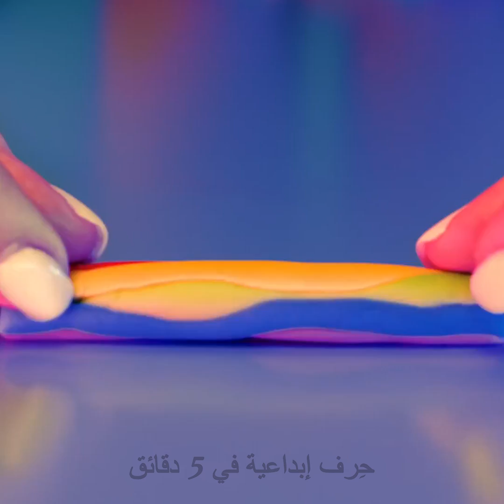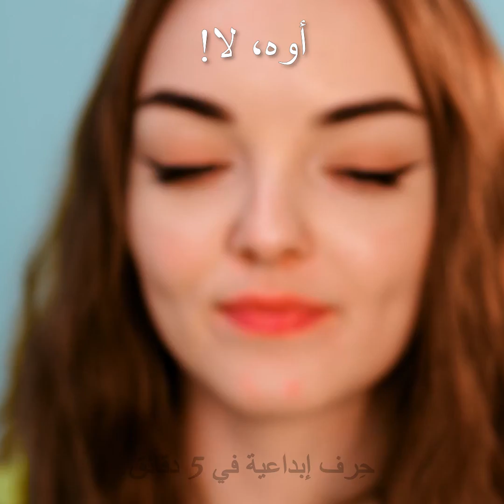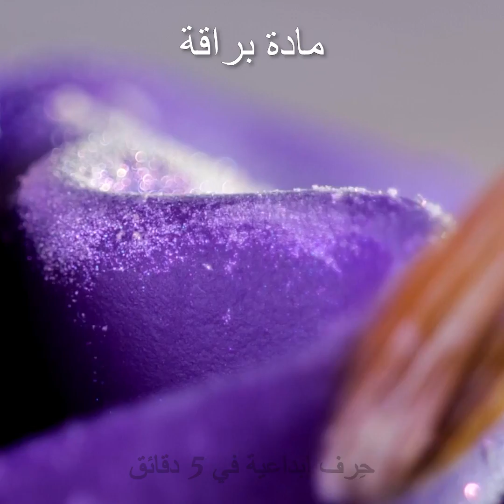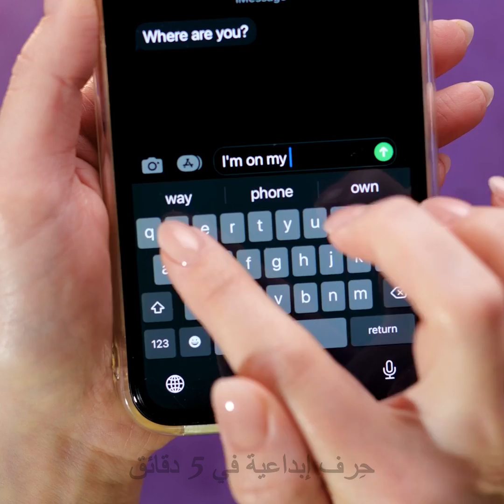مجوهرات سهلة الصنع || حرف بطين البوليمر ومسدس الغراء والراتنج الإيبوكسي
مرحباً أيها الحرفيون!

إن كنتم ترغبون بمشاهدة مجموعة جديدة من الأفكار الملهمة لصنع الحرف فعليكم مشاهدة هذا الفيديو. جمعنا لكم أفضل الأفكار للإكسسوارات والمجوهرات. احرصوا على تجربتها. سنستخدم في هذه الحرف اليدوية مواد كطين البوليمر والراتنج الإيبوكسي والغراء الساخن وقلم الطباعة ثلاثية الأبعاد. لنبدأ بحلقة مفاتيح قوس قزح، والتي يمكن أن تكون ملحقًا رائعًا لحقيبتك. إذا كنت ترغبين بارتداء أقراط جديدة ولكنك لا تريدين إنفاق الكثير من الما ، فسنعرض لك حلاً مذهلاً لهذا الموقف. أحضري شريحة من اليوسفي واغمسيها في الراتنج الايبوكسي. جففيها في مصباح الأشعة فوق البنفسجية وستحصلين على أقراط مذهلة.

الطوابع الزمنية:

01:41 مشط تصنعه بنفسك

02:16 سوار لامع

06:53 قلادة مذهلة

12:00 حافظة هاتف مبتكرة